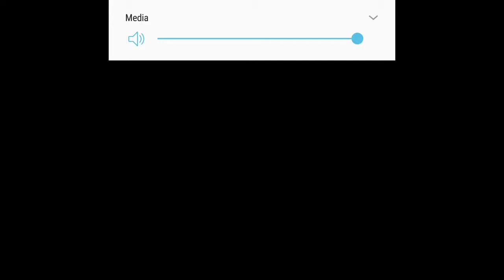surya gaming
just a attack